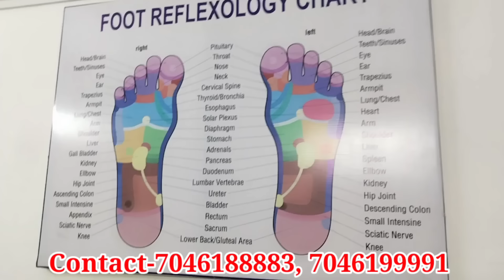30 हजार से शुरू बिजनेस|KANSHYATHALI FOOT MASSAGE MACHINE|NEW BUSINESS IDEA|Sanjay Gupta BusinessIdea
30 हजार से शुरू बिजनेस|KANSHYATHALI FOOT MASSAGE MACHINE|NEW BUSINESS IDEA|Sanjay Gupta BusinessIdea

R P ENTEEPRISE
S 112 ABHISHEK 3, NEAR HARIPURA, ASHARWA, AHMEDABAD, 380016 GUJRAT

WOODEN BODY KANSHYATHALI FOOT MASSAGE MACHINE MANUFACTURERS WOODEN BODY KANSHYATHALI FOOT MASSAGE MACHINE WHOLESALERS WOODEN BODY KANSHYATHALI THERAPY MACHINE WHOLESALERS
WOODEN BODY KANSHYATHALI THERAPY MACHINE MANUFACTURERS
WITH COUNTER KANSHYATHALI FOOT MASSAGE THERAPY MACHINE
WITH COUNTER KANSHYATHALI FOOT MASSAGE THERAPY MACHINE MANUFACTURERS
WITH COUNTER KANSHYATHALI FOOT MASSAGE THERAPY MACHINE KANSHYATHALI FOOT MASSAGE MACHINE WHOLESALERS
PURE KANSHYATHALI MASSAGE MACHINE PURE KANSHYATHALI MASSAGE MACHINE MANUFACTURERS
PURE KANSHYATHALI MASSAGE MACHINE WHOLESALERS
# KANSHYATHALI FOOT MALISH CENTRE KANSHYATHALI FOOT MALISH CENTRE MANUFACTURERS
KANSHYATHALI FOOT MALISH CENTRE WHOLESALERS.
#10 minute 1 massage
one massage minimum charge 50/- rupees
per day massage 50 to 60
per day income 1 machine
2500/- to 3000/-

Income from one machine in 1 month
90000

Desclaimer--